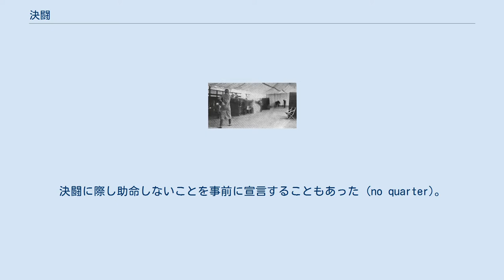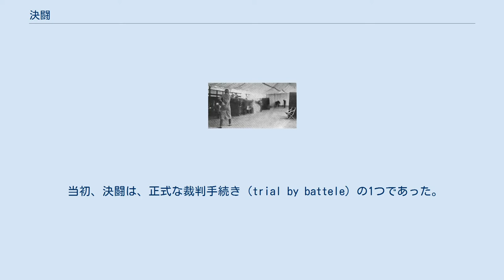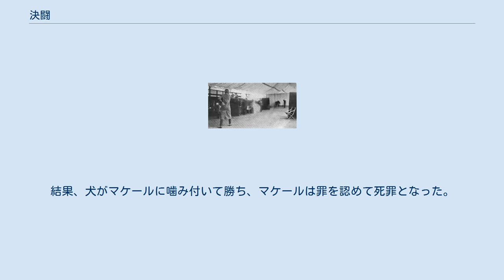決闘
アレクサンダー・ハミルトンとアーロン・バーの決闘（1804年） 決闘（けっとう、英: duel）は、2人の人間が事前に決められた同一の条件のもと、生命を賭して戦うこと。
果たし合い。
 通常は、一方（挑戦者）が、自らの名誉を回復するために決闘を申し込む。
主に、通常の裁判などでは自らの正しさが証明できないときに使われた。
一般的に決闘は同じ社会的階級の者同士で行われた。
特に上流階級の者同士で行われる決闘は広く注目を集めた。
現代、多くの先進国では決闘は禁止されており、まためったに行なわれることはない。
 たとえば日本では、決闘罪ニ関スル件（1889年制定）により、決闘は禁じられている。
 決闘はしばしば文学作品上で美化されて表現されるが、実際に決闘を行うのは当然のことながら生命の危険が伴う。
決闘に際し助命しないことを事前に宣言することもあった (no quarter)。
 一方が決闘を申し込み、他方が受諾すれば決闘が行われる。
申し込みの方式は、相手の足元めがけて白手袋を投げるか、顔を白手袋ではたくことによって行い、相手が手袋を拾い上げれば受諾となる。
ただしこれ以外に、決闘状を送りつける方法や、代理人を向けて決闘を申し込む場合もある。
 戦闘の方式は時代や国により決まっていることもあるが、近世以降は両者が協議して決定する。
戦う2名のほか証人（決闘責任者）1名の計3人で決闘は成立するが、2名のみで証人が立てられなかった例もある。
通常、戦闘を行う2名は、それぞれ1名の介添人（セコンド）をつける。
このため、決闘は通常、5名で行われることになる。
ただし、実際はこのほか大勢の見物人が決闘を見守る。
 中世までは介添人は武器を持っていた。
このため、決闘が白熱すると介添人も含む4名の乱闘となり、多数の死者が出ることもあった。
近世以降、介添人は立会人となり、武器の携帯は禁じられるようになった。
 記録に残る最初期の決闘は、棍棒と盾で行うものと決まっていたが、時代により、また場所により、武器や武装はさまざまである。
中世は剣で行われ、近世以降は拳銃でも行われた。
武器が選べる時代は、通常、最初に侮辱を受けた側が武器を選ぶ権利を持つ。
武器は同一のものが2つ用意されるのが普通である。
 時代によっては、どちらか一方が死ぬまで戦闘が続けられた。
敗者がその場で処刑された時代もある。
 決闘は同じ身分の者同士しか行えなかった。
たとえば、自由民と農奴は決闘を行えなかった。
しかし、そのような場合、領主が特別に、一時的に農奴に自由民の資格を与え、決闘が行われることがしばしばあった。
 戦闘は申し込んだ者と申し込まれた者が行うが、病人と女性、年少者は代闘士（チャンピオン）を立てることができた。
職業として代闘士があった時代がある。
時代が下ると、聖職者、老人なども代闘士を立てることができるようになり、13世紀ごろを境目にどのような人物でも何らかの理由で代闘士を立てることが認められるようになった。
 封建時代の日本において、主に武士階級が行った決闘はヨーロッパの作法と幾分異なる部分がある。
正式な決闘の場合は、日時と場所を記した「果たし状」を送るが、突発的な理由の場合は、武士は常に刀を携帯している関係上、刀を抜くことが挑戦であり、それに応じて相手が刀を抜けば決闘の受諾となり、そのまま決闘が始まることになる。
 江戸時代の決闘は領主の警察権の対象であり、果し合いは領域を統治する大名勢力から見れば自領内で起こった乱闘・殺人事件であり刑事罰の対象とされた。
有名な巌流島の決闘の場合では、豊前と長門の間の「ひく嶋」を果し合いの場所に選んでおり、これは大名側（細川・毛利）の統治範囲の曖昧な無人島であったからと推測されている。
決闘の結末は理非をもって裁断され喧嘩両成敗とはならないのが通常であったが、しばしば敵討騒動の原因となった。
 決闘はゲルマン民族の伝統が由来と考えられている。
恐らく、6世紀には制度として決闘は存在した。
ゴート族は決闘を行わなかったと考えられている。
イングランドには最初期には決闘はなく、ウィリアム1世によってもたらされた。
 当初、決闘は、正式な裁判手続き（trial by battele）の1つであった。
犯罪を犯した者が明らかであるにもかかわらず、証拠が十分でないために相手が無罪になったとき、あるいはなると考えられるときに、被害者が決闘を申し込んだ。
主に、証拠のない殺人など重犯罪について決闘が行われた。
土地の所有権などの...